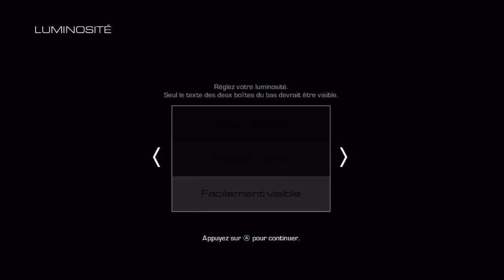Call of duty Ghosts multijoueur gameplay commentée en français (délire)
On fout le bordel sur call of duty ghosts ! Enfin moi quoi...
Combien de j'aimes pour cette vidéo délire ?
"Au fond de nous on est tous des SUP3R KONAR!" :D